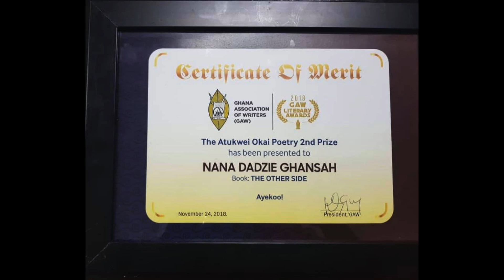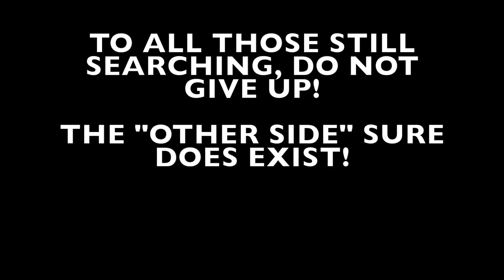The Other Side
Last Saturday, the Ghana Association of Writers honored me greatly when they gave me the 2nd prize in the poetry category of their annual awards.
The following piece is a shout-out to them for the honor.
It is also dedicated to all those still searching for their place in this life.
From the "Freestyle Series" comes,